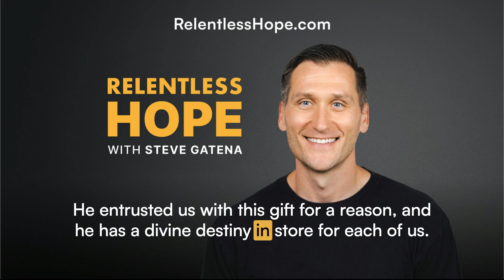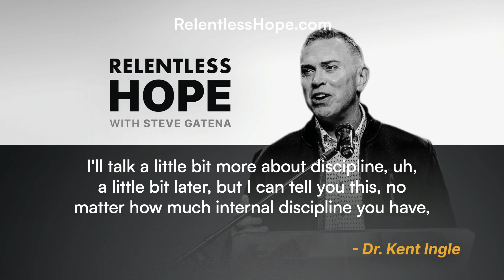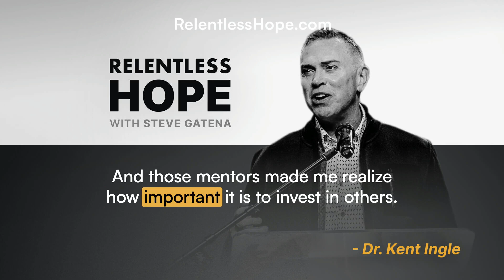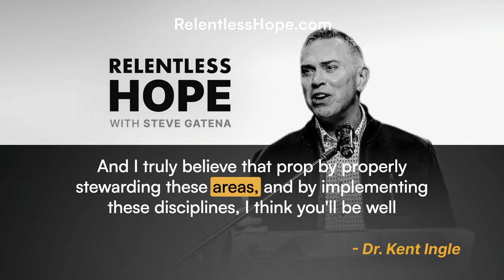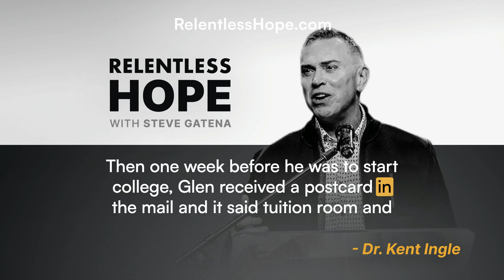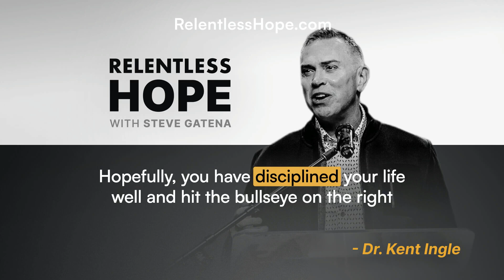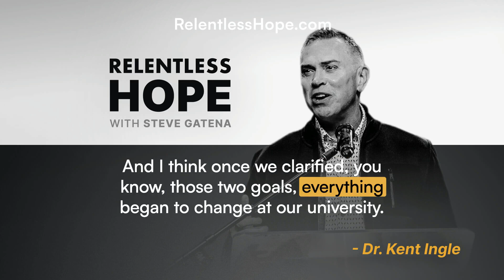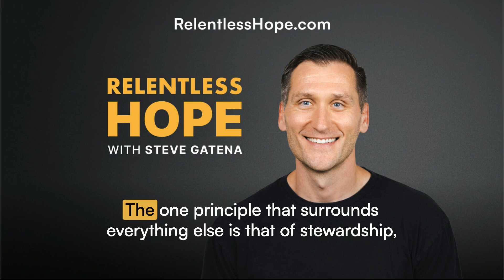Living with Diabetes and Overcoming Tragedy - Dr. Kent Ingle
Receive hope every day with our inspirational devotionals at RelentlessHope.com. At Pray.com we make prayer a priority and start every episode off with a prayer.

This week on Relentless Hope, Dr. Kent Ingle, president of Southeastern University teaches us about becoming good stewards of our lives. After being told by his doctor that he had sugar diabetes, Kent was determined and committed to becoming a better steward of his life…including his health, resources, time, skills, and family.

Learn to love your life, lead with purpose and leave a legacy of helping others with Relentless Hope. The Relentless Hope with Steve Gatena Podcast gives hope a voice by sharing stories from the world’s most passionate leaders.

Follow the Podcast so that you never miss an episode and share this episode with someone you love.

For more inspirational content, daily prayers, and relaxing stories inspired by the Bible download the Pray.com app.